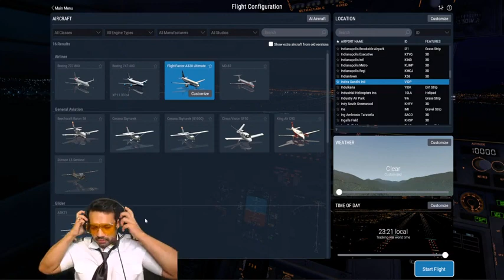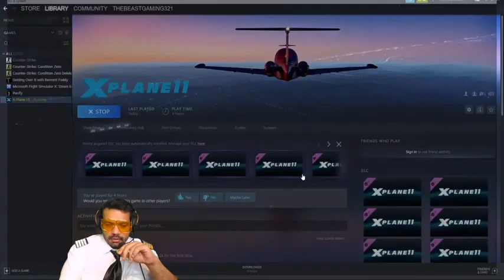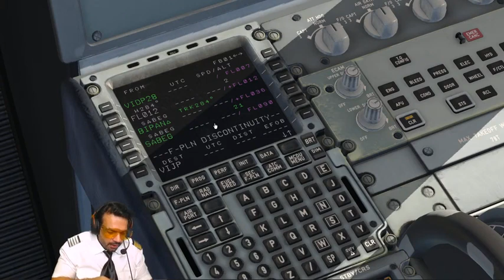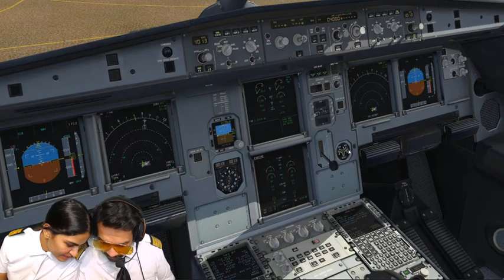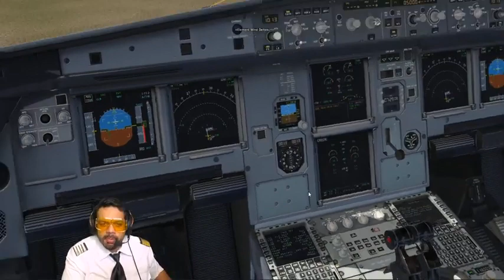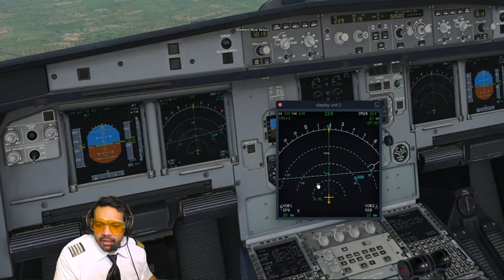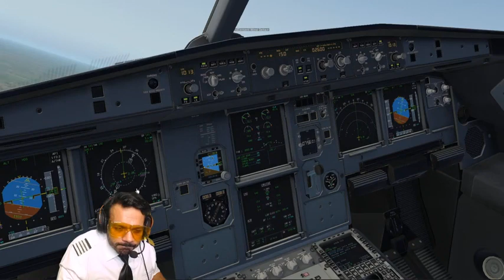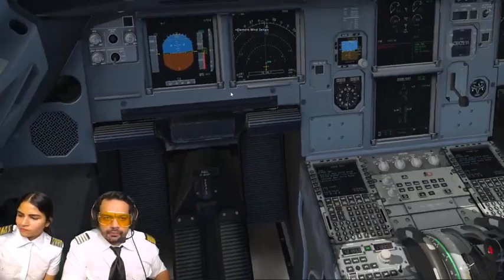Airbus A320 fly deep study with captain @FlyingBeast | Flying beast Gaming